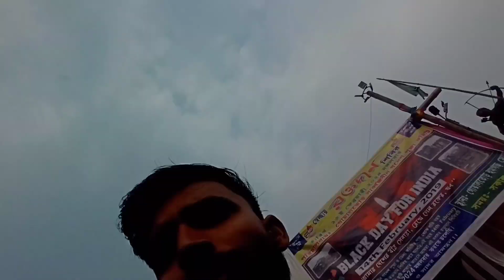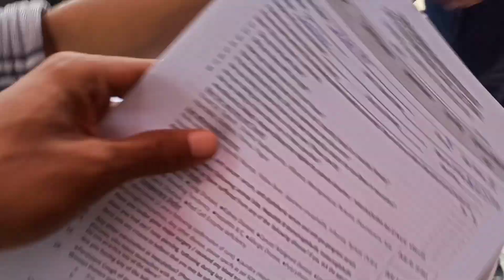ছুচ 4 বার ফুড়ার পরও রক্ত এলো না😰😰// রক্ত দানের HEALTH BENIFITS ❤️// DAY- 45🌸🌸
Musician: @iksonmusic